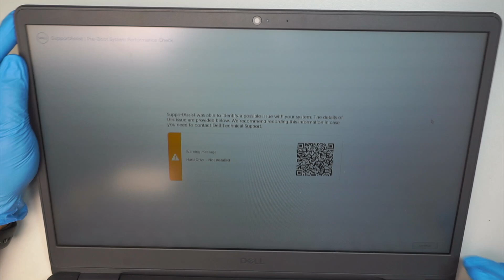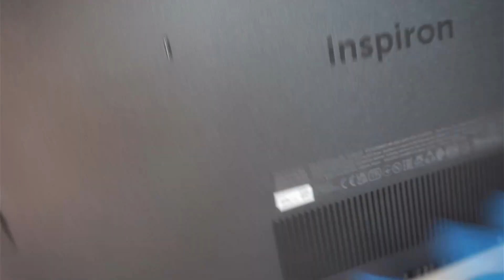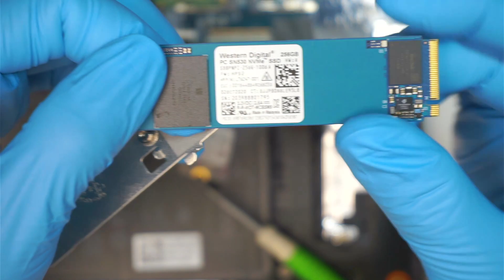FIXED Dell SupportAssist Hard Drive Not Installed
Dell laptop is not booting up.

Getting an error message saying Hard Drive Not Installed.

This is more likely the Hard Drive itself has gone bad or Windows OS got corrupted.

Where to buy USB NVME adapter ?

Where to buy thermal paste ?

Where to buy thermal pad ?

Software to clone HDD to SSD - Acronis True Image

Where to buy electric screwdriver ?